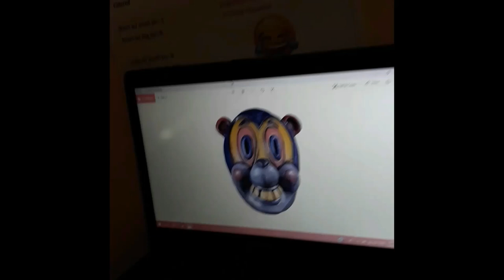I painted Hazel and Cha-cha on my Shoes | Umbrella Academy| Philippines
I painted Hazeld and Chacha on my shoes using acrylic paint

Thanks Ann Loves Art for the acrylic paints!

and Timothy Jeremy Matthew for the moral support!

and my baby Markus :* :* :*